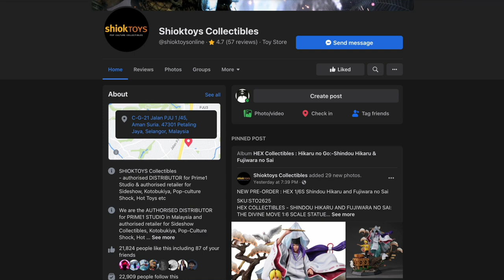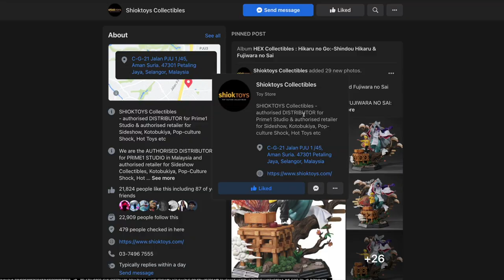New Hikaru No Go Statue early preview by Hex Collectibles!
Thanks to ShiokToys we managed to get an early look at the upcoming Shindou Hikaru and Fujiwara no Sai 1/6th scale statue by Hex Collectibles.

 Full infoPRODUCT TYPE 1/6 Scale Statue
BRAND Anime (Others)
MANUFACTURER Hex Collectibles
SPECIFICATION Materials: Resin, Polystone, PU, PVC
Product Size: Height: 20.4" (518 mm) | Width: 21.7" (552 mm) | Depth: 17.1" (434 mm) |
*Product Weight: About 12kg
LIMITED EDITION TBD

“It was to show Hikaru this match that god gave me this millennium!”HEX Collectibles presents the Shindou Hikaru and Fujiwara no Sai: The Divine Move 1:6 scale Statue from Hikaru no Go. The statue measures 20.4" tall and depicts the scene that Shindou Hikaru plays go under the guidance of Fujiwara no Sai. This Hikaru no Go statue features two detailed and sculpted characters standing on the top of the base. Hikaru has short black hair and golden fringes, wearing a yellow T-shirt with the numeral “5”. Behind Hikaru, Sai dresses in his iconic white hunting clothes, holding a bat fan in the right hand. A sun wheel, a sturdy cypress, a big Japanese fan and two flying birds form the background together. The base beneath them is full of details, such as Eight Diagrams symbols, realistic sand-like textures, sculpted grasses and cobbles. The wood-like go board is set on the base, and each go stone in boxes can be placed on the board, which adds a sense of reality to the statue.Just like the brand concept of HEX Collectibles, we have always looked at ways to push the boundary on design and to capture the essence of each character we love. HEX Collectibles will continue to bring beloved characters to life with the distinguished dynamic design style.Hikaru no Go fans, don't miss your chance to add this statue to your collection!